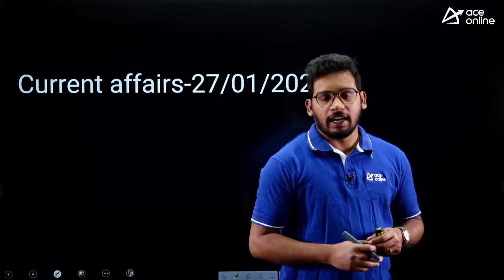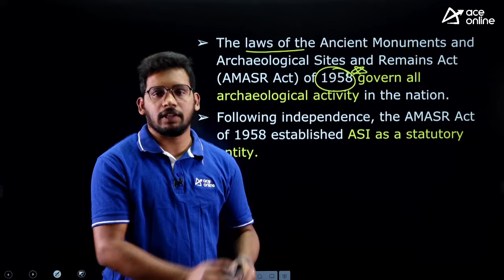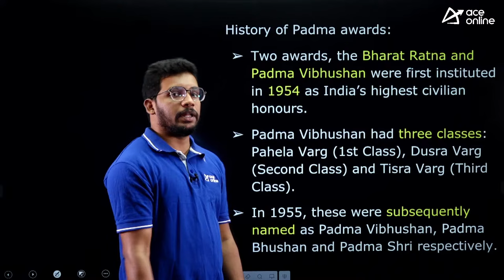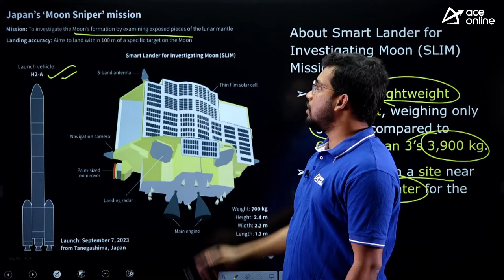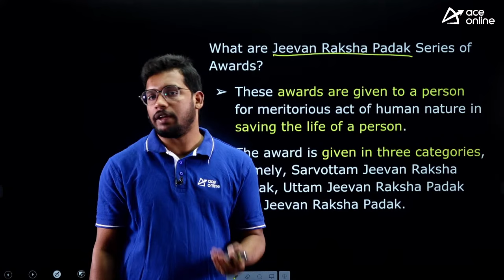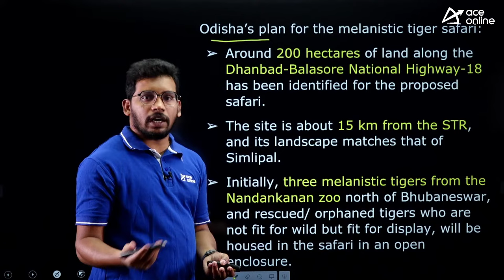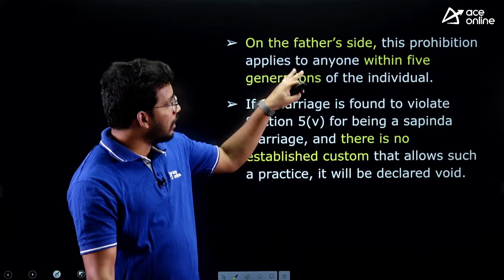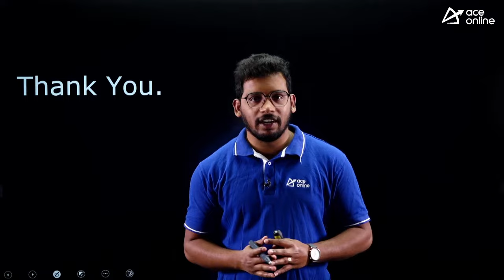27th January Current Affairs | National & International Insights | ACE Online | ACE Engg. Academy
Stay exam-ready with the latest on January 27th, 2024, in ACE Online's exclusive session by ACE Academy. Elevate your preparation with key current affairs, ensuring you're well-informed for success. Delve into global and local insights, with curated content designed to give you a competitive edge. Stay ahead, stay informed, and conquer your academic challenges.